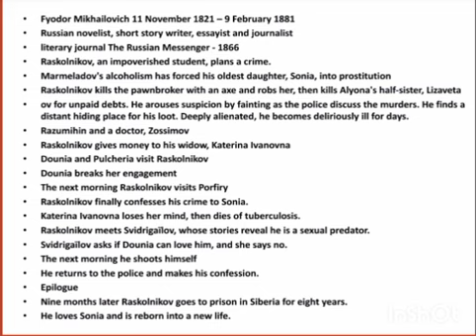Crime and Punishment by Fyodor Dostoevsky Summary in Tamil